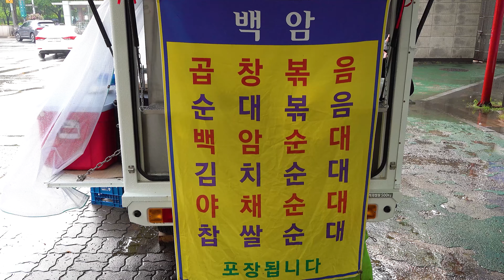문래 양평 영등포 당산 맘카페 엄마들이 좋아하는 쫄깃쫄깃하고 고소한 순대 내장 맛집 ! 문래역 백암전통순대 순대트럭 찹쌀순대 야채순대 김치순대 백암순대 모듬순대 sundae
😘 문래 양평 영등포 당산 맘카페 엄마들이 좋아하는 순대 내장 맛집 ! 문래역 5번출구 백암전통순대 순대트럭 찹쌀순대 야채순대 김치순대 백암순대 모듬순대 sundae Korean blood sausage pork intestines Korean street food 한국 길거리 음식

🔎Information

◼️ 상호(store name) :  백암전통순대

◼️ 가격(Price) : 찹쌀순대 KRW 4,000  • USD 3.54
                           야채순대 KRW 6,000  • USD 5.30
                           김치순대 KRW 6,000  • USD 5.30
                           백암순대 KRW 7,000  • USD 6.19
                           모듬(찹쌀,야채,김치,백암) 소 KRW 7,000  • USD 6.19
                           모듬(찹쌀,야채,김치,백암) 대 KRW 10,000  • USD 8.84
                           곱창볶음 KRW 15,000  • USD 13.26
                           곱창 + 순대볶음(매운맛,순한맛) KRW 15,000  • USD 13.26
                           순대볶음 KRW 13,000  • USD 11.49

◼️ 위치(Location) :
   🗺️ google map :
   🗺️    naver map :

월 - 구로1동 한신아파트
화/금 - 문래역 5번출구
수 - 계산동 BL마트
목 - 부천중동 중흥마을